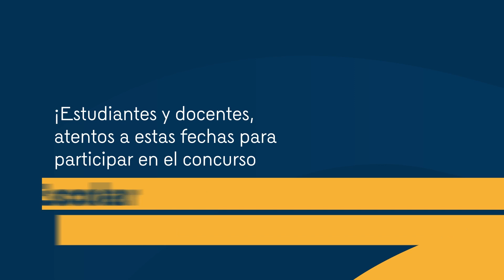Fechas XII Concurso ‘De la banca escolar a la banca central’ 2023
Estudiantes de grados 10,11 y 12:🏫👨🏻‍🎓
Llegó la hora de demostrar sus conocimientos sobre el Banco de la República y sus 100 años. 🏦🤓